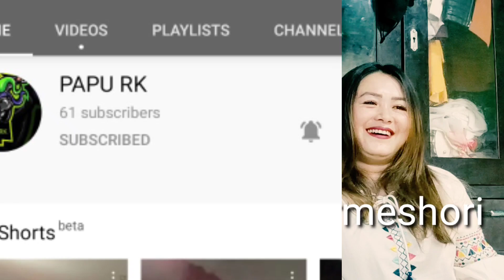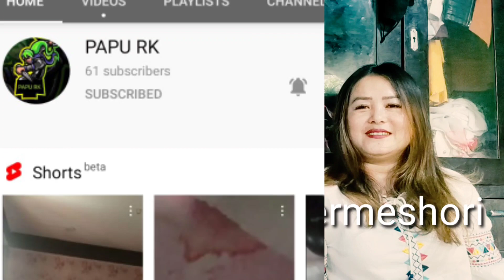Happy Barthday Permeshori fim( actress )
papu  rk